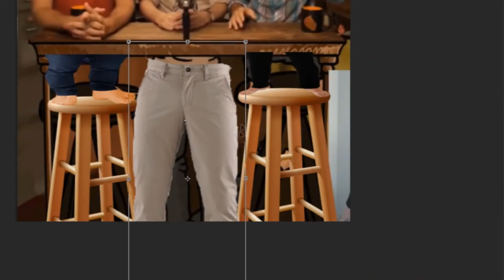photoshopping pewdiepie realistic legs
uhhhh